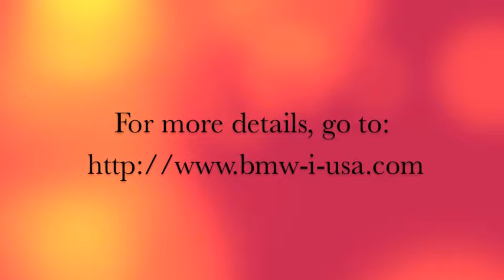BMW iSeries: Interview with Benoit Jacob, Head Designer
Head Designer for BMW talks about the iSeries green design features.